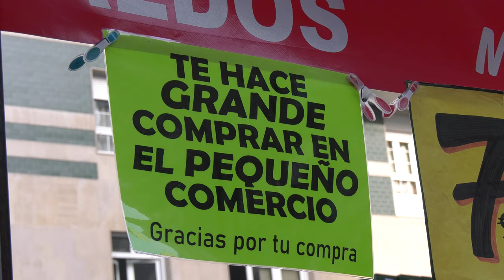Los Mercaos espacios seguros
Los mercaos como espacios al aire libre son un recurso ideal para hacer nuestras compras